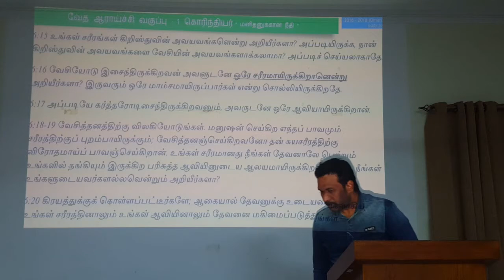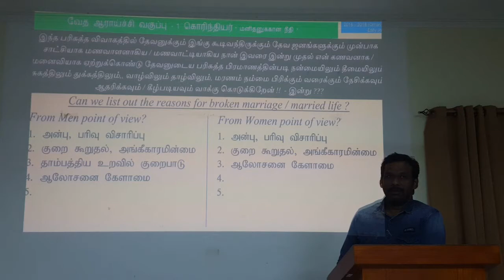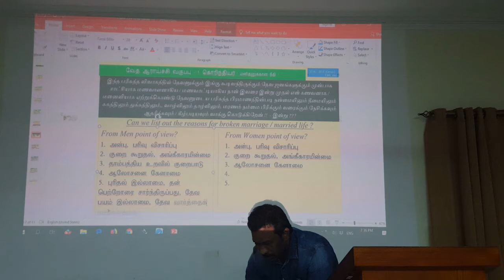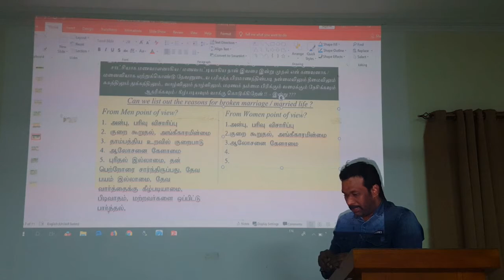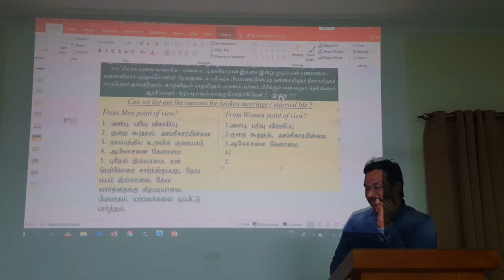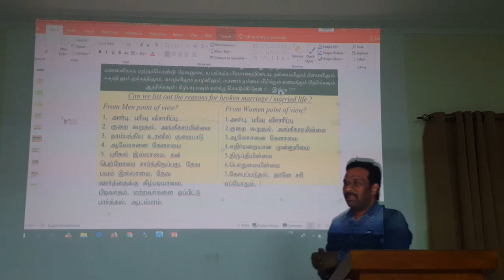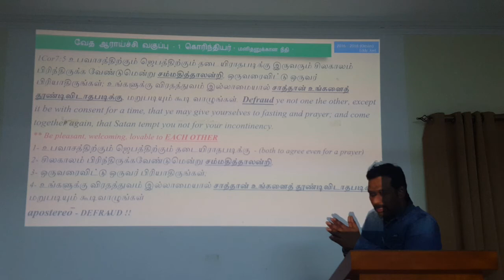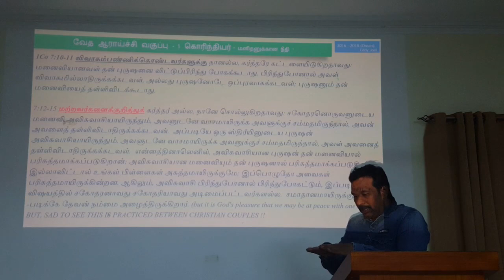Class # 125 1Cor Series # 13 - தாம்பத்தியம் (பாகம்-2)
Sermon / Bible Study in Tamil Lanugauge

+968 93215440